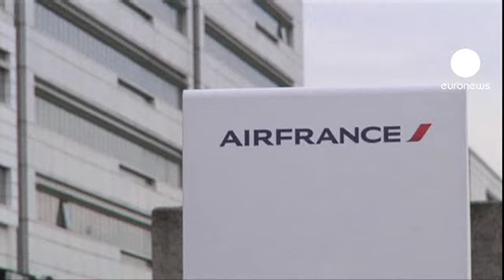Air France toe-to-toe with the low-cost carriers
Air France is trying to take on the low-cost airlines by introducing a series of mini-fares on domestic flights.

A reserved seat and checked-in bags are not included in the no-frills tickets that start at 49 euros.

Air France has suffered particularly at the hands of easyJet, which is now the country's second biggest airline.

Air France-KLM Chief Executive Alexandre de Juniac told a news conference in Paris: "At the moment, Air France is in the middle of big changes, with very limited resources, and that means we have to be extremely careful."

He distanced himself from a report in an Italian newspaper that Air France-KLM was in advanced talks to buy out Italy's struggling flag-carrier Alitalia.

"As far as Alitalia is concerned, Air France-KLM has not opened any negotiations with the shareholders of Alitalia," de Juniac explained. "Undoubtedly, we support all the considerable efforts being made by Alitalia management, and we think that Alitalia is in good shape."

Air France-KLM is already Alitalia's biggest single stakeholder in a group that paid more than a billion euros to rescue the ailing airline in 2008. In just a matter of days, a lock-up clause expires, and investors will be able to sell their Alitalia shares.

Our correspondent in Paris, Giovanni Magi reports that any decision by Air France-KLM to take on Alitalia is bound to be crucial for the survival of the Italian airline.